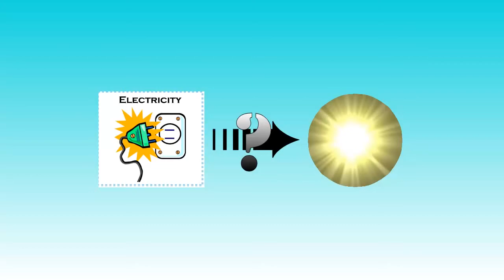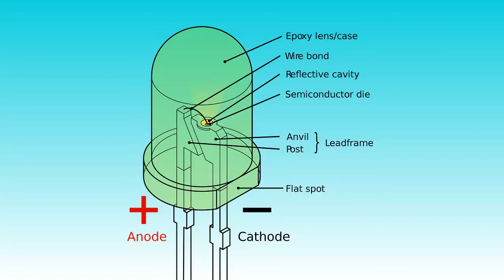Bombillas led: como funcionan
Los diodos emisores de luz (LED) son semiconductores. Cuando los electrones pasan a través de este tipo de semiconductor, se convierte en luz. En comparación con las bombillas incandescentes y CFL, las luces LED son más eficientes en convertir la energía en luz. Por lo tanto, irradian menos menos de la energía en forma de calor. Por esta razón las bombillas LED son más frías que las bombillas incandescentes y CFL cuando están encendidas.
Una bombilla LED por lo general pesa varias gramos y pueden calentarse una vez que se encienda la luz. El calor se mueve en el aire que rodea a la bombilla y se enfría através de la placa para disipar. Si se coloca la bombilla en un aparato cerrado, evita que el calor se disipe de una forma eficaz, elevando la temperatura en torno a los diodos emisores de luz. Esto, a su vez, hace que los LEDs se sobrecaliente, acortando la vida útil de la bombilla.